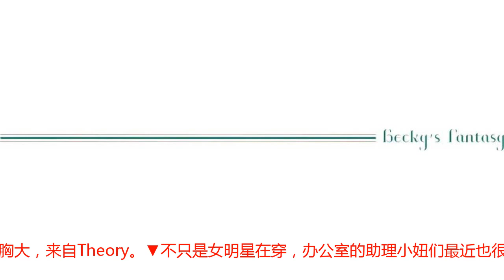显瘦又有女人味，现在买它正是时候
有一件我之前认为不实用的单品，现在很火~很多人说它的存在不太合理，买来不知道什么季节能穿。夏天穿太热，秋天穿又太冷。猜到了吗？我说的正是短袖针织衫。▼刘雯前不久穿的这件红白条纹的好显腰细，来自鄂尔多斯。▼大表姐JenniferLawrence也有穿，这件黑色很显胸大，来自Theory。▼不只是女明星在穿，办公室的助理小妞们最近也很爱穿。针织衫怎么就突然火起来了呢？我研究了一番，得出了一个小结论，嗯，每个女人都需要一件这样有女人味的单品。首先，短袖针织衫很优雅，穿上后自带高级感。走赫本式优雅风路线的JennyWalton，穿过好几件。▼还记得《了不起的麦瑟尔夫人》里这个经典画面吗？里面的女士们就连健身穿的也是短袖针织上衣，优雅的同时还兼具了青春活力。▼挑对款式的话，它还特别显身段，很有女人味。国美小姐不算很纤细型的了，穿上也显得身材苗条，比例很好。▼和短袖针织衫共同火起来的还有这种针织背心。Amber之前在戛纳电影节穿过，还蛮惊艳的。▼最近很迷她的颜，多放一张图。▼另外，针织衫的面料比很多夏天的面料都略厚，也更有质感一些。这让它自带了优雅感，跟T恤对比一下就很明显了。▼至于很多人以前一直